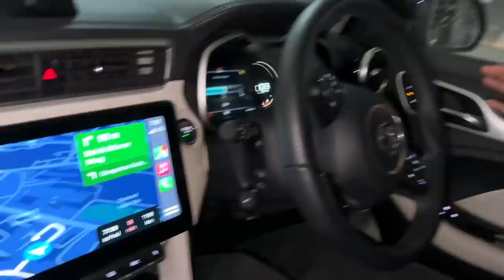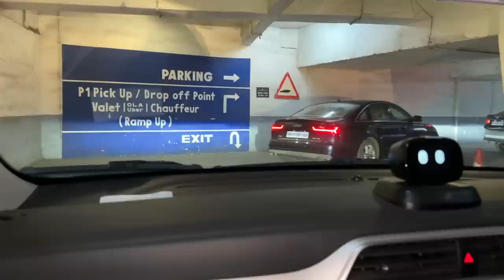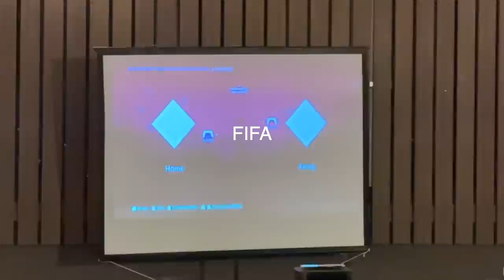MY BIRTHDAY VLOG #26 🎂